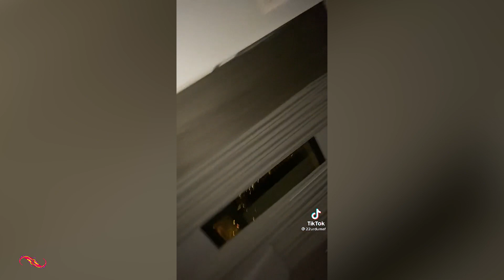Oh Shoot, I Forgot To Get My Water - Funny TikTok Compilation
Aight Bro Goodnight, Oh Shoot, I Forgot To Get My Water, Funny TikToks